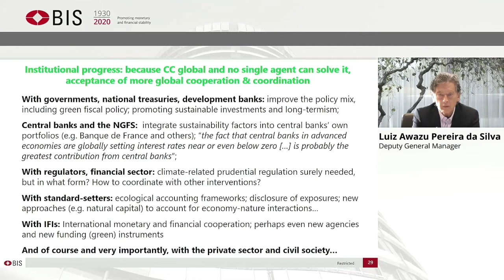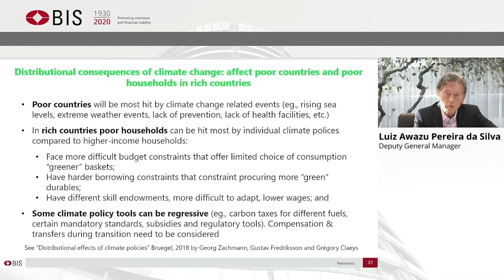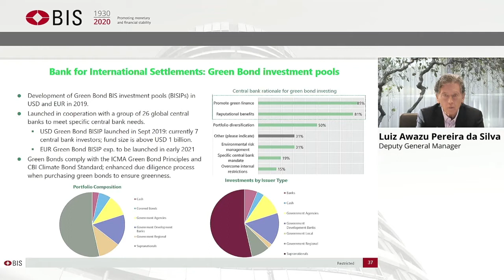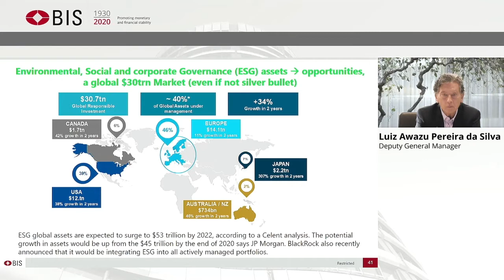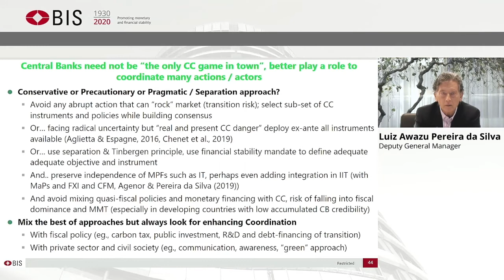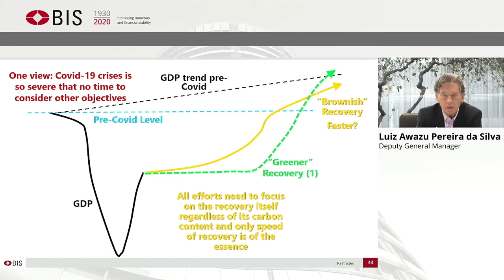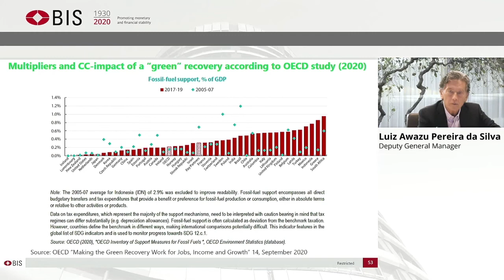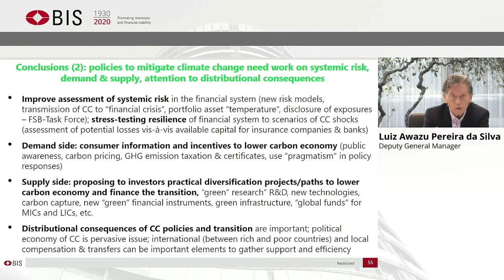Luiz Pereira da Silva on green swans (part 2)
At the BIS virtual seminar on “The Green Swan - central banking and financial stability in the age of climate change”, Luiz Pereira da Silva gives a thorough presentation on green swans and discusses related analytical and practical issues, as well as the need for global coordination to tackle climate change.